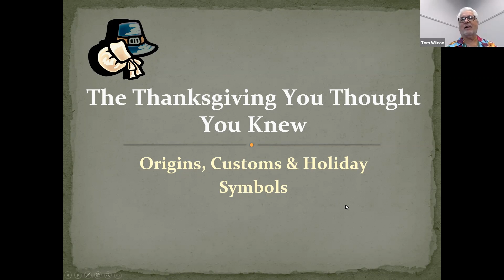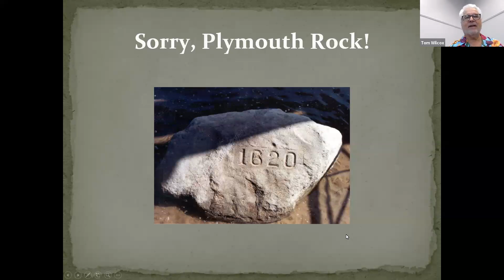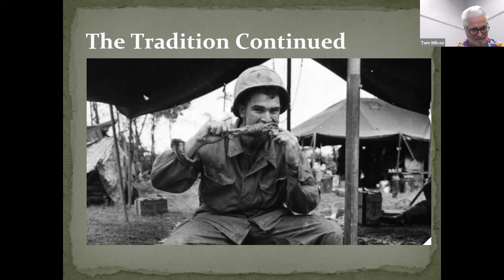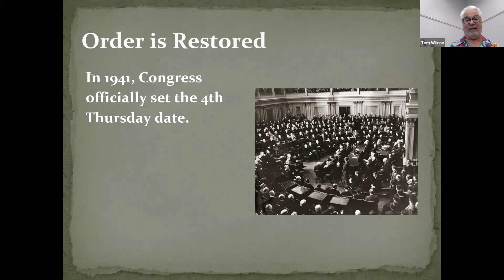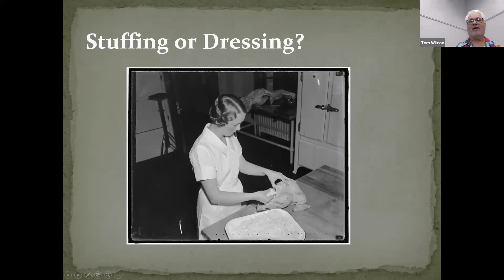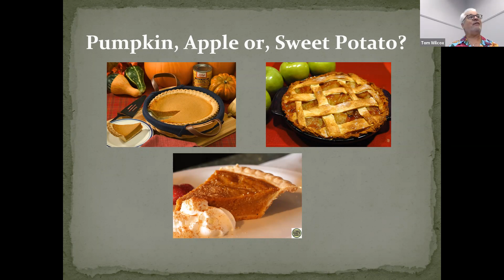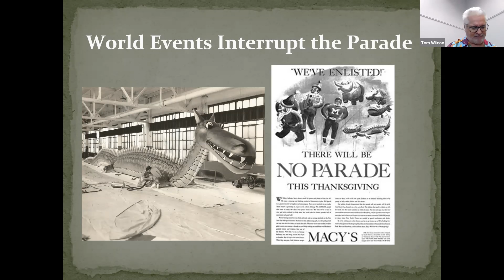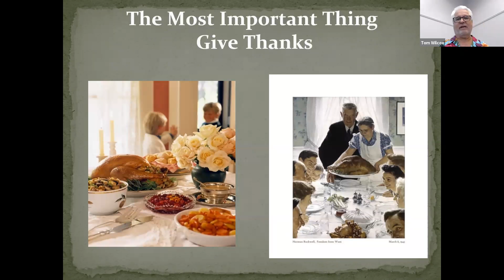Tom Wilcox Presents "The History of Thanksgiving"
Learn about the history and customs.  See beautiful and interesting photos about the tradition of Thanksgiving in America.